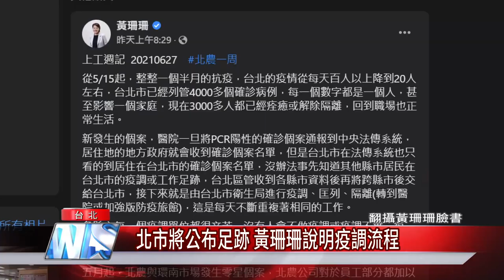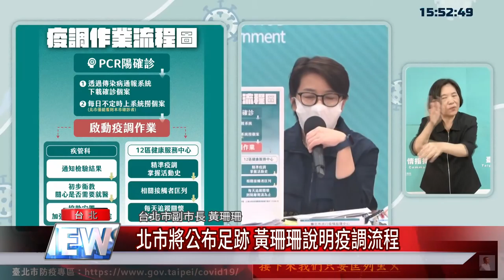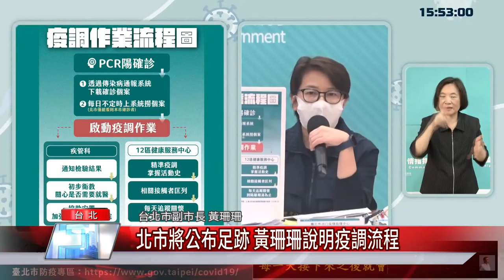北市將公布足跡 黃珊珊說明疫調流程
台北市疫調遭質疑蓋牌，副市長黃珊珊日前在記者會上回應北市府完整的疫調流程，也在臉書上感謝第一線疫調人員的辛苦，強調沒有人會不做疫調。